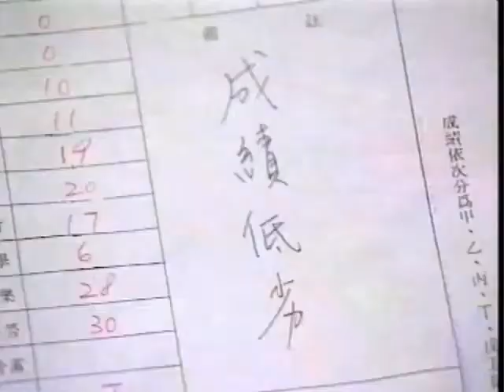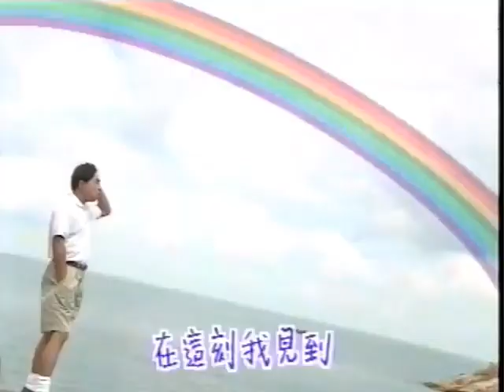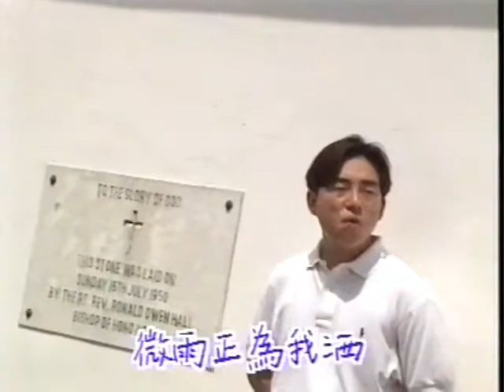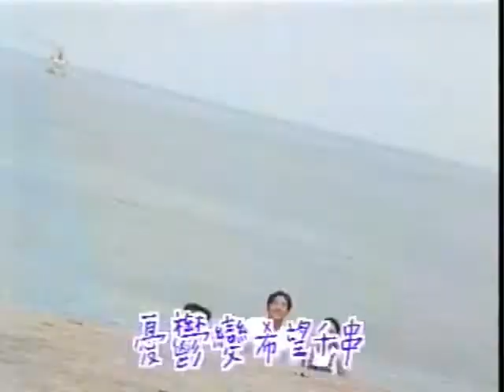生命彩虹 (1993) - 唱：呂方、屯門兒童合唱團 - 無綫兒歌 MV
曲：鄧文傑
編：鄧文傑
詞：鄭國江
唱：呂方、屯門兒童合唱團
監：鄧秉正
MV 編導：張光業
演出：呂方、李芷苓、朱威廉、一位女演員、嚇倒三位主角的白鴿
歌曲收錄於：
兒歌專輯《華納閃電傳真機 No.1 兒歌大串燒》(1993)
香港電台節目《活出彩虹》在1993年4月13日起，
在無綫播出。

節目的錄音帶宣傳品 (非賣品) 亦有收錄這首歌，
《生命彩虹》是《兒歌金曲頒獎典禮1993》的候選歌，
沒有得獎。
歌詞：

呂：微風在輕輕催促我放眼未來
　　微雨正為我洒　內心矛塞頓開
　　陽光像為我輕輕鼓舞努力求存
　　晴朗照亮我心　將困惑解開

　　為何默默嗟怨　煩惱自我去添
　　在這刻我見到　彩虹極可愛

　　世界這樣美　如能活著便發現
　　渡過了冷酷冬季　小草更綠更鮮
　　望見螞蟻發奮工作　我願你亦能共勉
　　憂鬱變希望千串

　　請將你的努力相獻

(重唱一次)

兒：望見螞蟻發奮工作　我願你亦能共勉